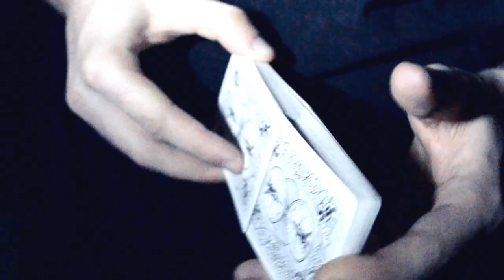I Love Florida Fishing Show Video Ad|Fishing Charters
I Love Florida Fishing Show Video Ad|Fishing Charters. Part 3

For those of you that operate a Fishing Charter business in the State of Florida, or are a licensed fishing boat captain and/or a fishing guide, get hooked up with the I Love Florida Fishing Show so you can market your ability and your reputation and fill up your fishing charters with high paying customers.

The I Love Florida Fishing Show